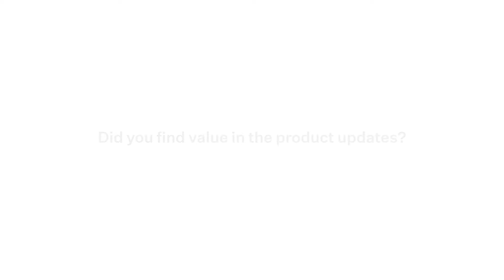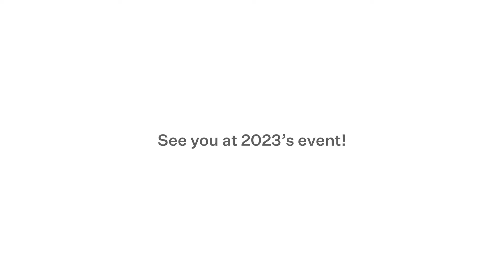Ian Haywood, Business Analyst at Wessex Care Records LHCR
Hear from Ian Haywood, Business Analyst at Wessex Care Records LHCR regarding his thoughts on the UKI Customer Conference and the journey Orion Health have been on.